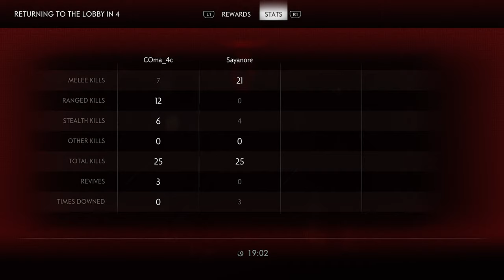COma Plays Ghost of Tsushima: Legends | The Veil between Realms - Bronze